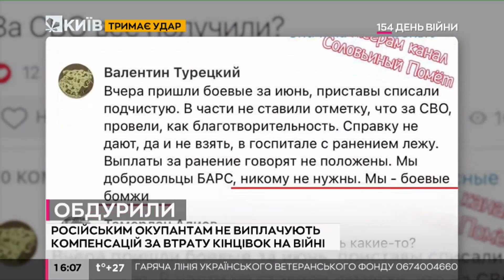Російським окупантам не виплачують компенсацій за втрату кінцівок на війні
Російських солдатів кинули з виплатами за війну.